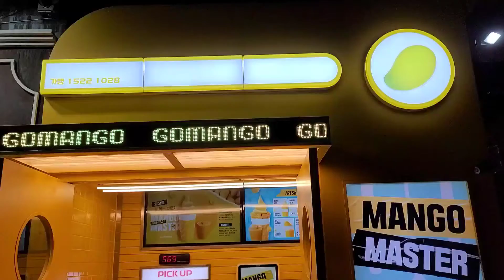연남동데이트